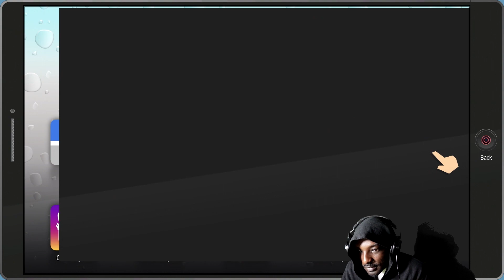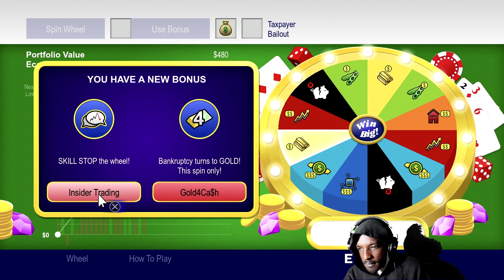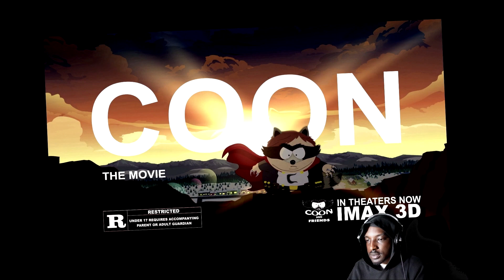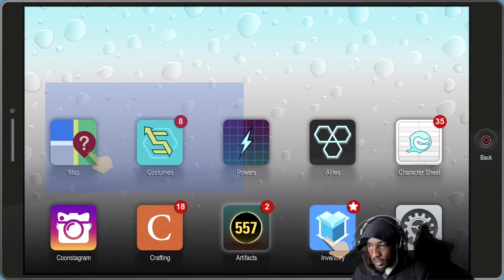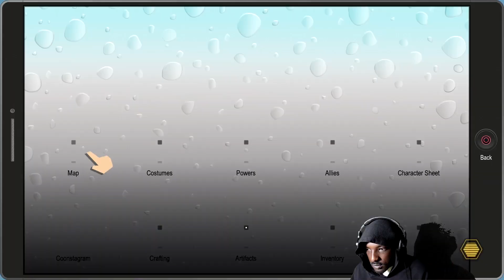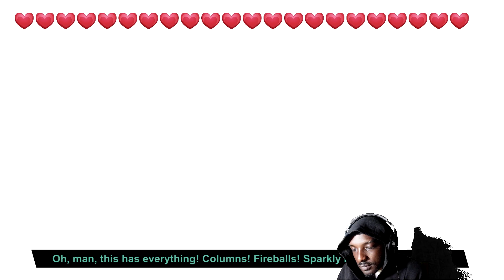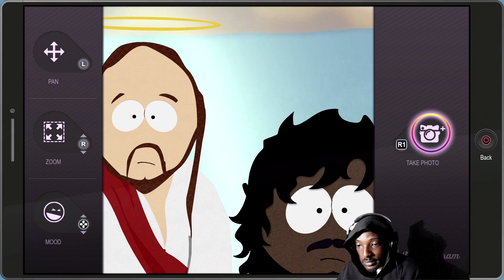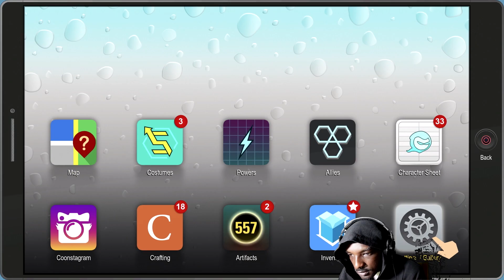The Little Gay Fish: A Comedy Masterpiece